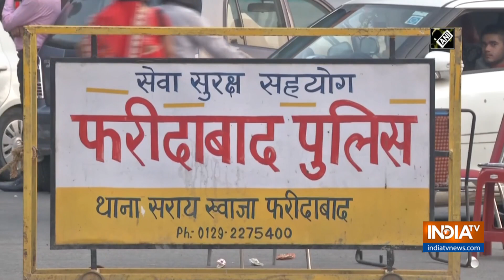Strict checking in place at Delhi's border areas amid COVID-19 lockdown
Tightened security at the border areas of Delhi is in place amid the coronavirus lockdown.